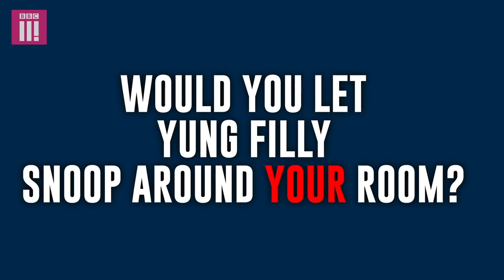Everyone Has That Secret Cupboard: Yung Filly Snoops The Snooper's Room | Hot Property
Yung Filly snoops around Cam's room, the snooper of the Leeds episode of new dating show Hot Property.